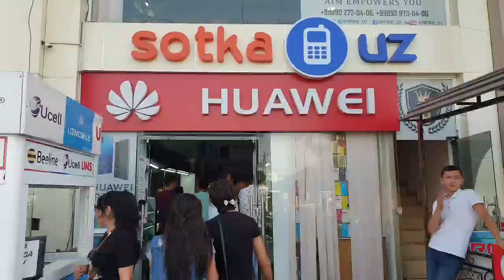Elmurod aka bopladiku a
Yangi dokonimizda sizni kutib qolamiz